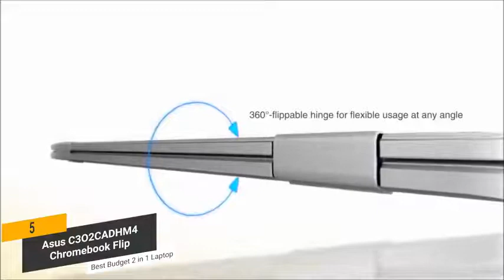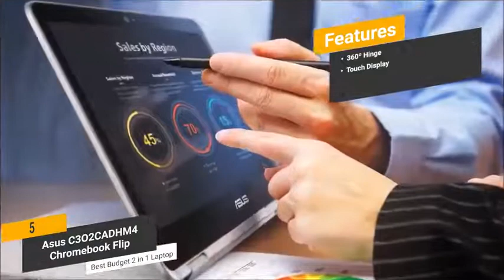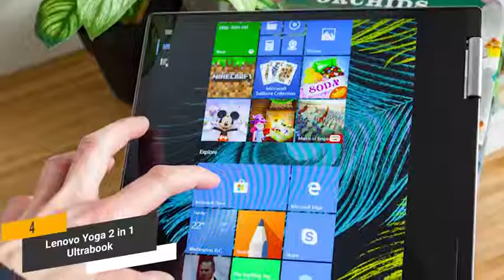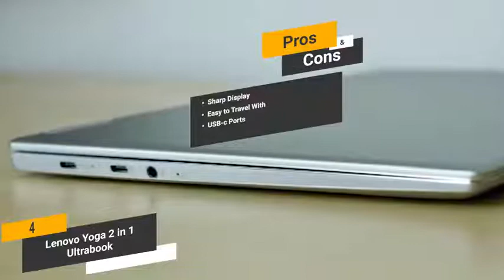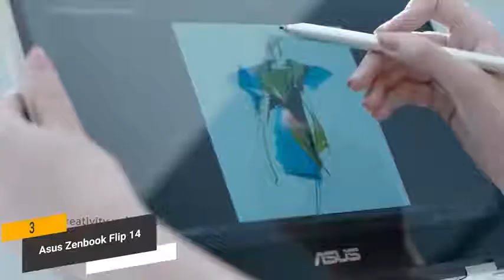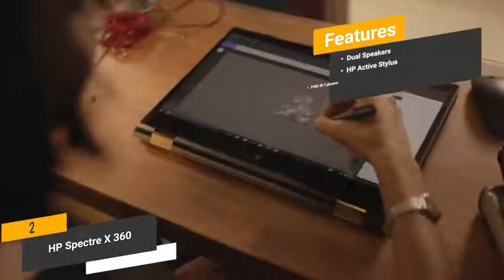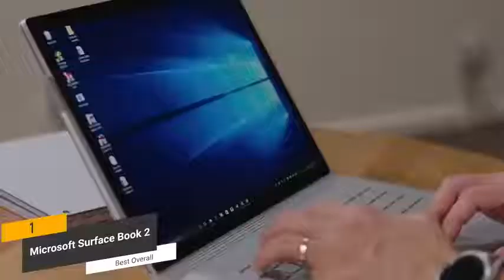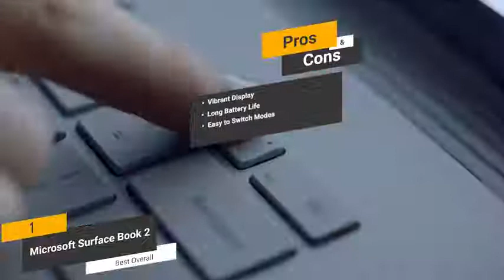The Best Reviews for Acer Chromebook Spin 311 Convertible Laptop, Intel Celeron N4020, 11.6" HD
In this group you can see the reviews about new products which will help you to get suggest about the product and you will also know the specifications of the product
please see the videos for the best ever reviews.
FOR BUUYING THE PRODUCT: